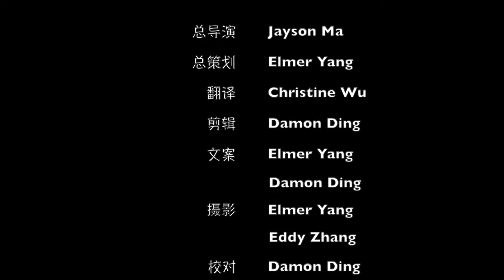【QCCF-昆士兰华人招聘会 · 先导片】梦想 • 机遇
Queensland Chinese Career Fair - Trailer